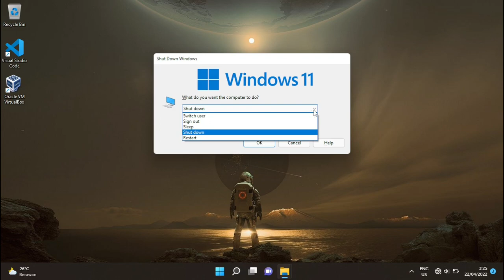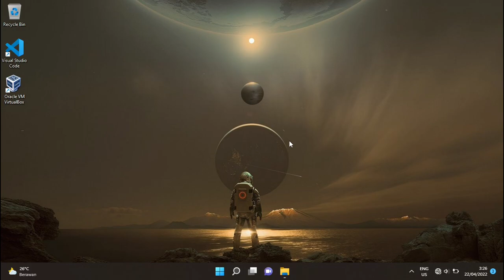Cara Mengaktifkan Hibernate Windows11 | How to Turn On Hibernate Mode on Windows 11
Hibernate merupakan sebuah fitur yang dimiliki Sistem Operasi (OS) yang telah terinstal pada sebuah perangkat laptop atau PC yang melakukan penyimpanan kerja memori pada memori vitual atau pada Hard Disk.
Hibernate memiliki cara kerja seperti Stand by mode, bedanya Hibernate tidak memerlukan daya sama sekali karena Laptop atau PC dalam keadaan mati/Shut Down. Sedangkan Stand by Mode dalam keadaan istirahat atau tidur namun masih membutuhkan daya untuk melakukan kerjanya.